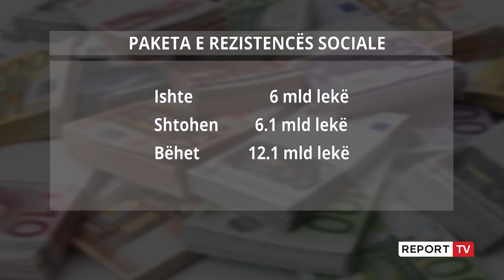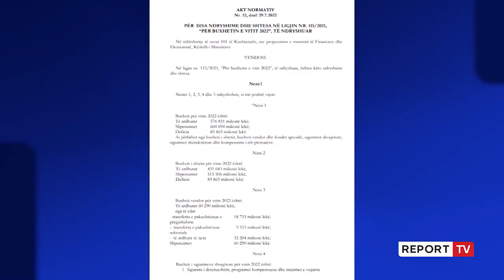Çmimet në ‘stratosferë’, qeveria rishikon buxhetin 2022! Paketa e dytë për familjet e pensionistët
reportTV lajmeshqip lajmeKomisioni i Ekonomisë miratoi rishikimin e buzhetit të vitit 2022. Opozita doli kundër rritjes së çmimit të energjisë për familjes që shpenzojnë mbi 800 kilovat. Debatet kulmuan mes Erion Braçe dhe ministres së Financave, për vonesën e qeverisë në shpalljen e paketës së tyre sociale për grupet vunerabël.